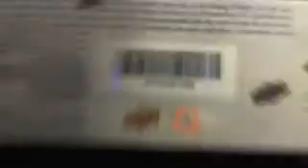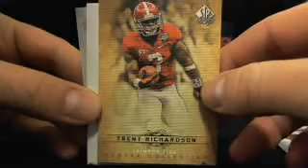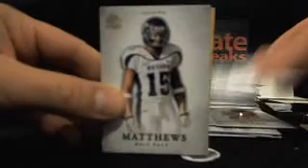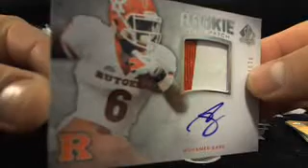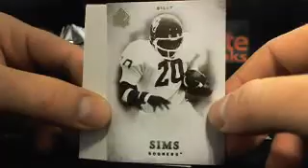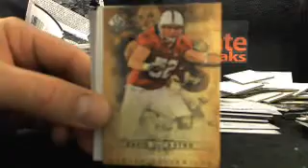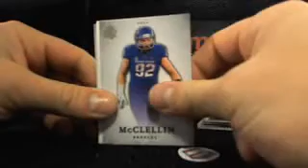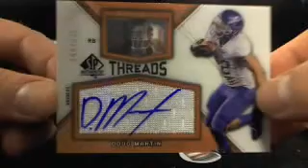Ultimateboxbreaks.com: 2012 SP Authentic Football Box Break 3